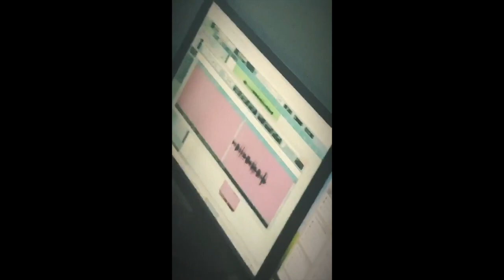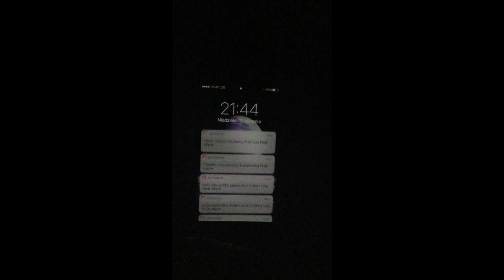WeDo - Wariat (prod. OgSky)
To się tu trochę pobawiłem :)

Tekst: WeDo
Produkcja: OgSky
Mix/Mastering: WeDo
Zdjęcia/Montaż: WeDo

Stare dyski odpalone i będzie tego więcej :)